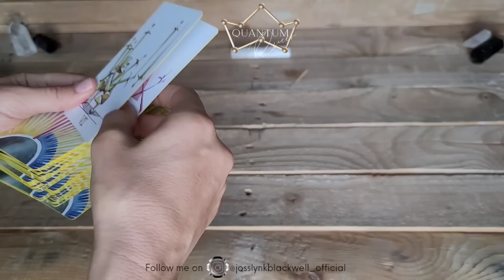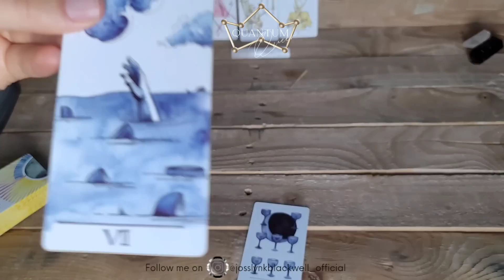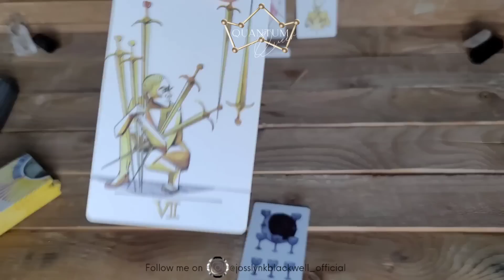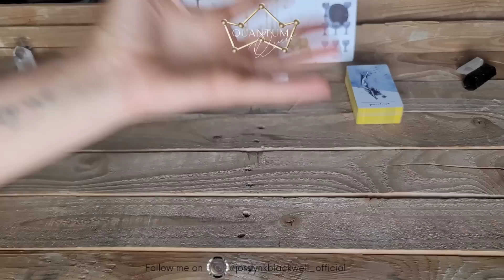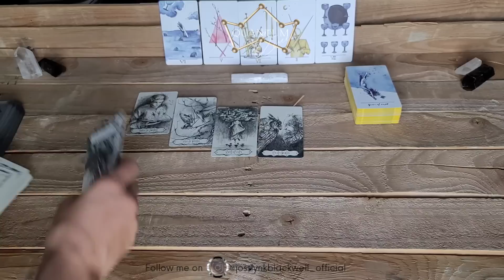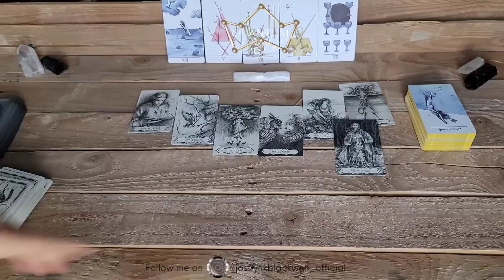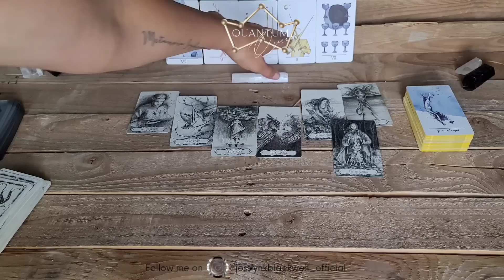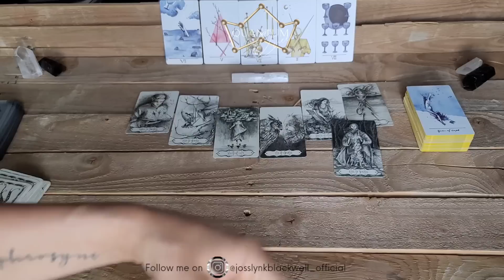Virgo - "Snap back to reality, op there goes gravity" - Quantum Tarotscope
Cards Recommended:
TAROT